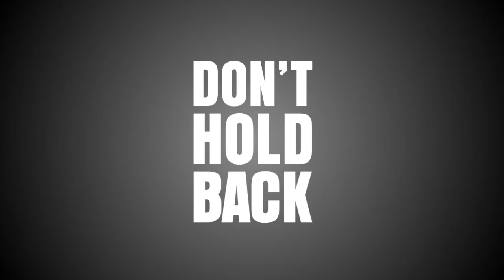Galvanize Kinetic typography HD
Creado en after effects cs5.